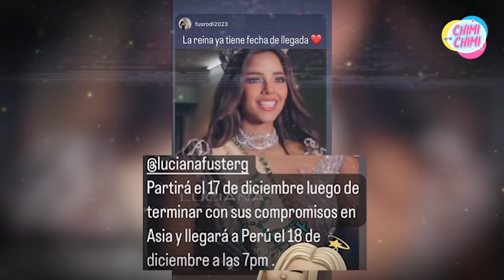Luciana Fuster desprecia Públicamente el anillo de Patricio Parodi?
En un episodio que sacude los cimientos del amor público, Luciana Fuster rechaza sin piedad el anillo de compromiso que Patricio Parodi le ofrece, asumiendo la esfera mediática en un torbellino de especulaciones y controversias. El frío gesto de Fuster desencadena una cascada de interrogantes sobre el estado de su relación, dejando a los seguidores con el corazón roto y avivando las llamas de rumores incendiarios. Este rechazo, cargado de polémica, desata una to#missgrandinternational rmenta mediática, poniendo bajo el foco de atención los entresijos de una historia de amor que parece tambalearse en el filo de la ruptura.